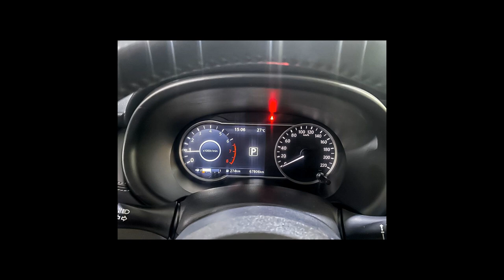NISSAN KICKS - 2018 - São Paulo/SP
BANCOS DE COURO, MULTIMIDIA, RODAS DE LIGA

Vem Acelerados Multimarca, esperamos você !!!

Dados do Veículo
Veículo: NISSAN / KICKS 1.6 16V SL
Ano: 2018/2018
Combustível: FLEX
Portas: 4 PORTAS
Câmbio: Automático
Cor: VERMELHA
KM: 67.000

✅ Air Bag
✅ Alarme
✅ Ar Condicionado
✅ Ar Quente
✅ Desembaçador Traseiro
✅ Direção Hidráulica
✅ Encosto de Cabeça Traseiro
✅ Freio ABS
✅ Rádio
✅ Rádio e MP3
✅ Retrovisores Elétricos
✅ Travas Elétricas
✅ Vidros Elétricos
✅ Limpador Traseiro
✅ Kit Multimídia
✅ Trio Elétrico